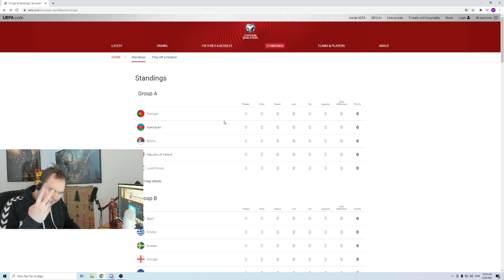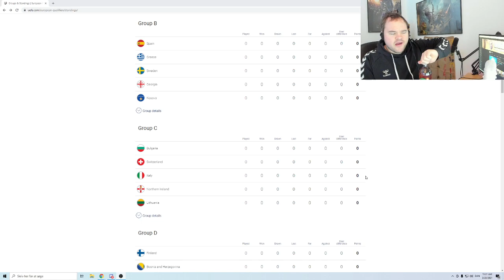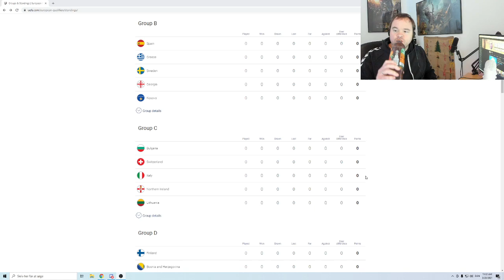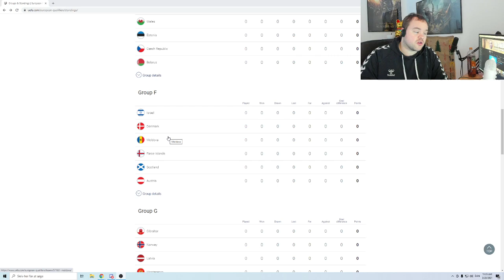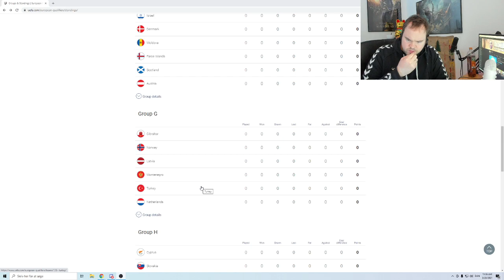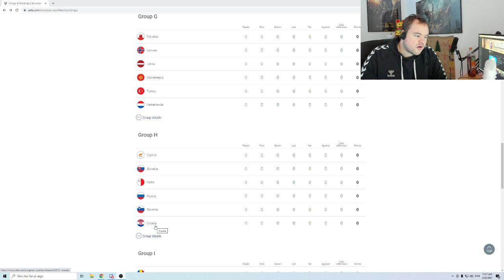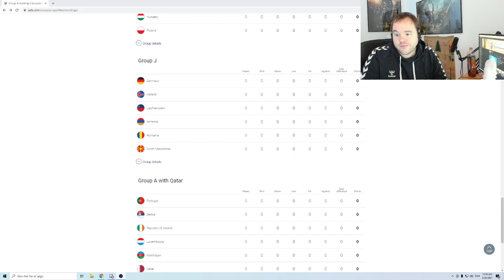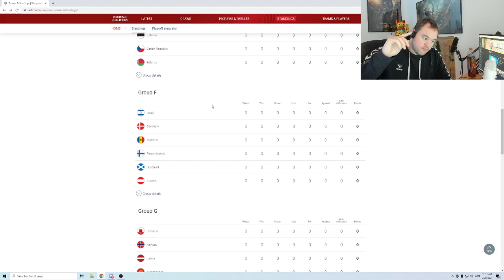VM 2022 I QATAR - HVEM GÅR VIDERE FRA EUROPA ?